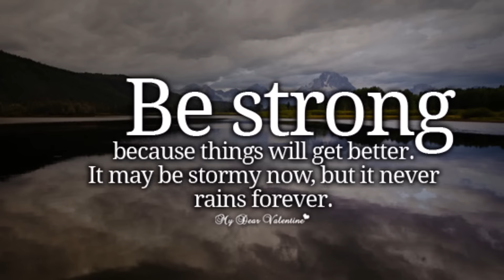KNICKS WILL EMBARRASS CELTICS! MELO GONNA DROP 45! KNICKS VS CELTICS CHRISTMAS DAY!!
Knicks vs Celtics Christmas day!
I have multiple series on this channel which are listed below:
Who's Better?
Dream Team
Rising Stars
Over Rated?
Under Rated?
Best PGs
Best SGs
Best SFs
Best PFs
Best Centers